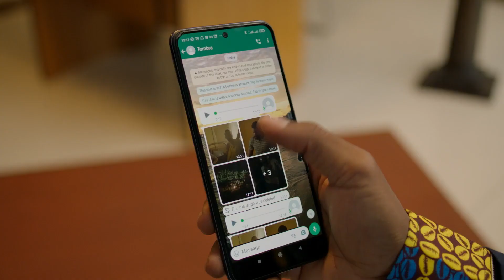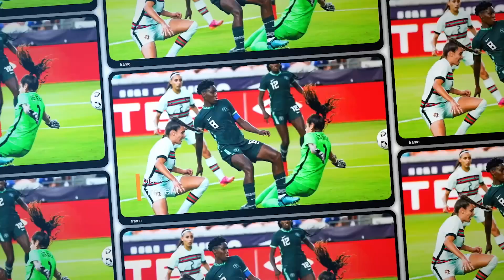MTN Super Falcons Show | Episode 38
It's 17 weeks to the biggest FIFA Women's World Cup in Australia and New Zealand from July 20 to August 20 and the buzz is getting higher!

Coach Ann Chiejine-Agwu of the Super Falcons talks about her days as the first safe hand of the team and more on this week's episode.